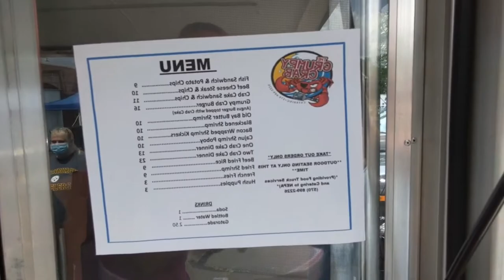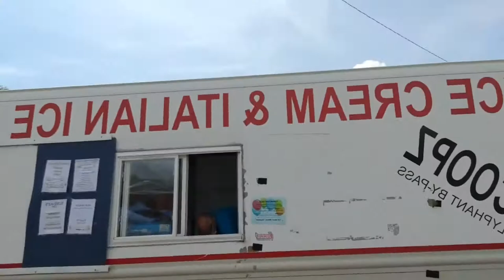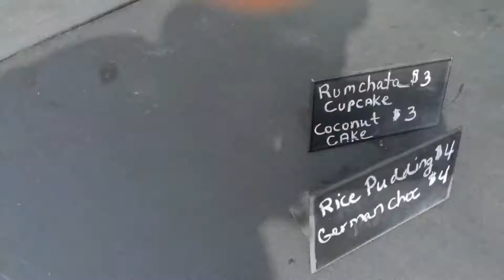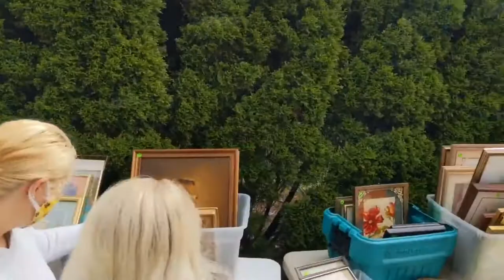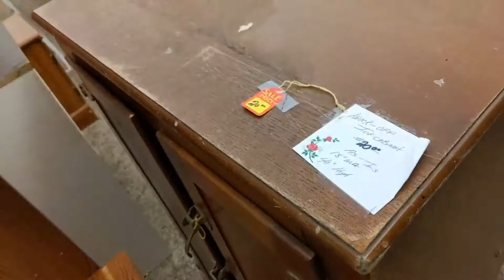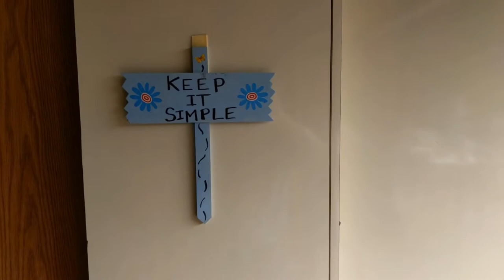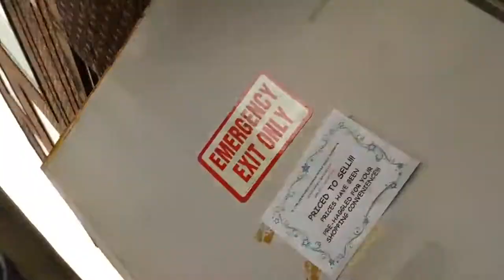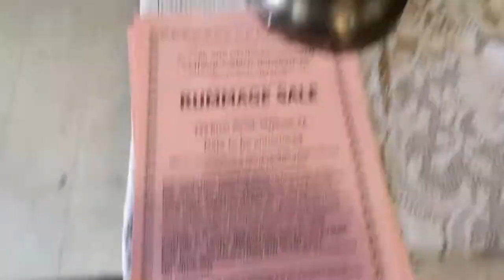Now and Then: A Quick Update: Shuta Multimedia Vlog Episode 212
In this one I give an update on each of my channels, lament the passing of my friend John Muha, share some of what I'm currently working on, and try to be as supportive as I can for everyone affected by the pandemic.

You also get to see the beginning of Winter Storm Orlena.

Oh and I included two throwback videos from the summer that were Shuta Multimedia live streams on Facebook that never got to YouTube. (Featuring Ss. Cyril and Methodius Church in Olyphant.)

As for links mentioned in the video, you can support the Virtual Splashin' with Compassion events here:

As always, May God's strength, healing, peace and protection flow to you and through you, especially during this worldwide pandemic.